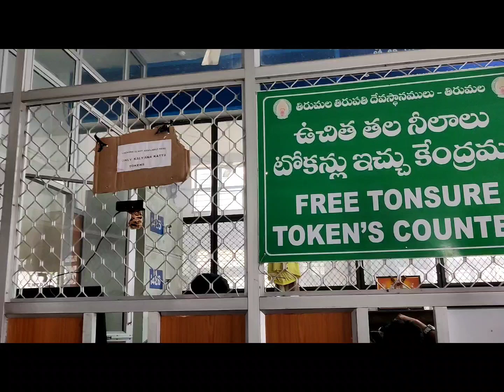Misti Ka Pehla Mundan Tirupati Mein .. Hum Sabne Baal Daan Diya